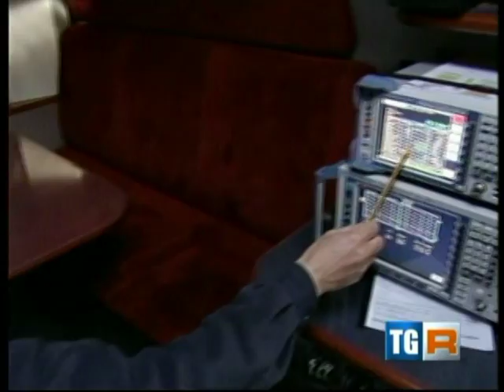CONTROLLI RAI A PORTOGRUARO